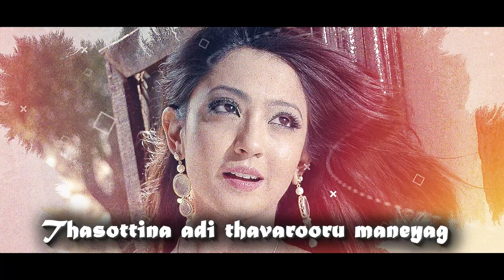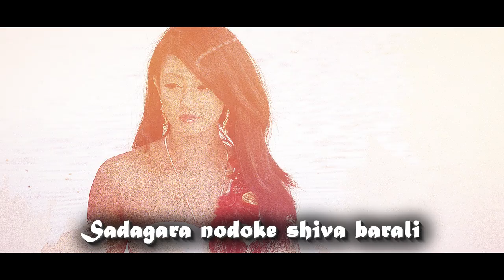KAASIGE HOGAKE HD Full Lyrical Video Song | "TONY" Kannada Movie | Srinagar Kitty, Aindrita Ray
Presenting the song "KAASIGE HOGAKE" - Song From Tony kannada Movie. Starring Srinagar Kitty, Aindritha Ray Song By Hemanth and MD Pallavi. Directed by Jayathirtha, Music by Sadhu Kokila, Producer by Indrakumar

♫ Movie           : TONY
♫ Song Name : Kaasige Hogake
♫ Starring        : Srinagar Kitty, Aindrita Ray
♫ Singer           : Hemanth Kumar, M D Pallavi
♫ Lyricis           : Traditional
♫ Director        : Jaya Thirtha
♫ Producer      : Indrakumar
♫ Music On     : A2 Music